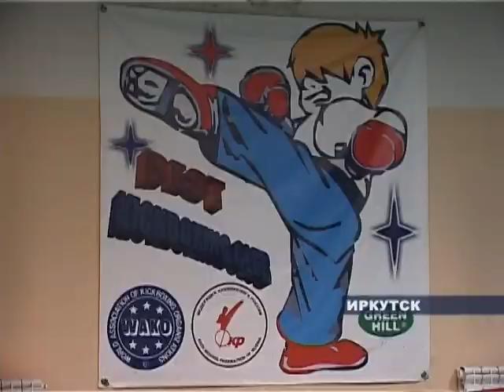Бронзовую медаль завоевал Руслан Довнар на первенстве и чемпионате России по кикбоксингу